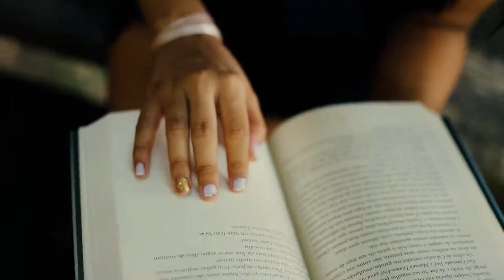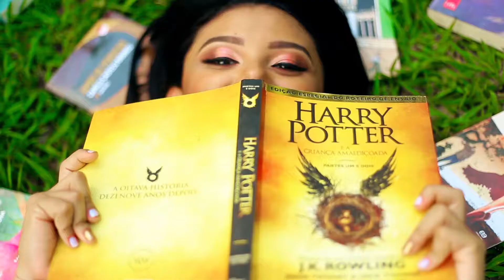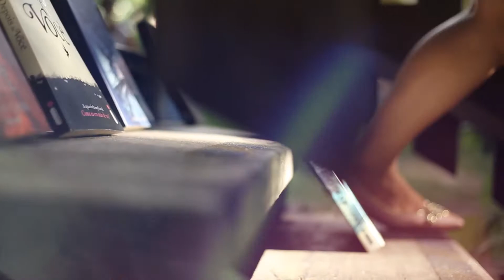cyssa realeza party v.03